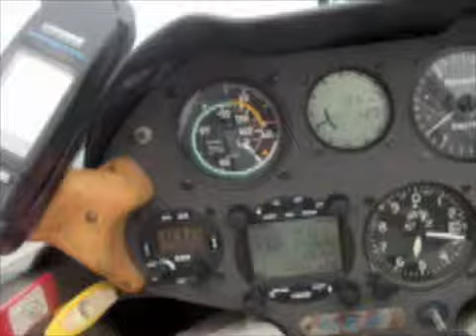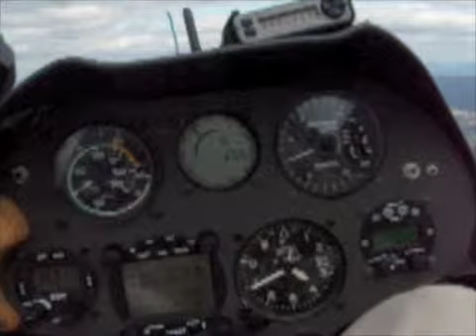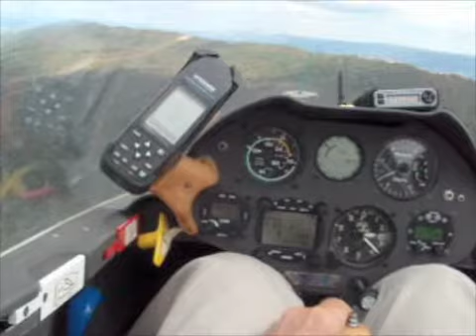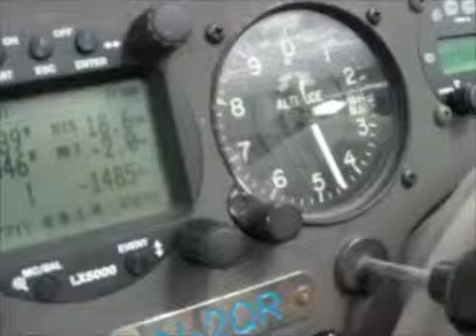The Joy of Flying Glders - 3. Is it peaceful flying a glider?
Soaring video scenes to answer the question:  Is it peaceful flying a glider.  Wave soaring, ridge soaring.  Submit your questions.